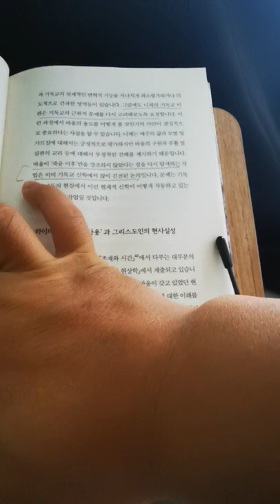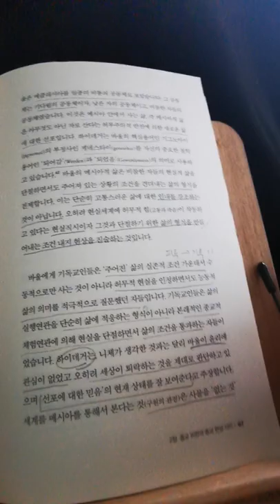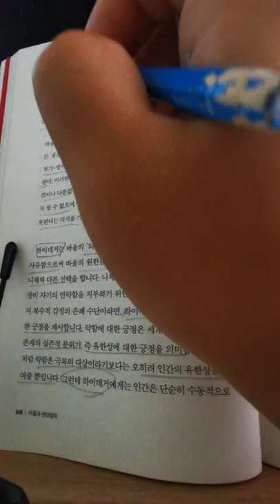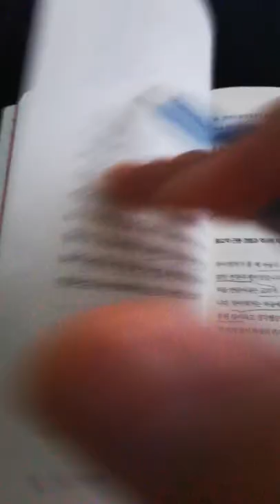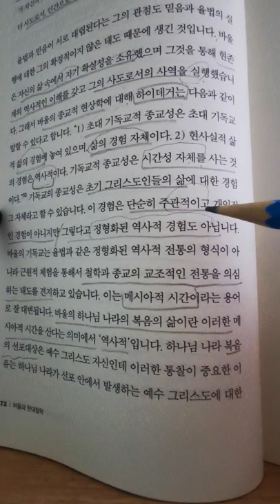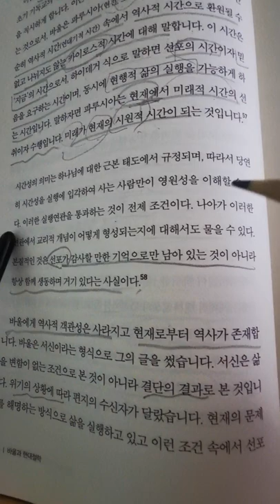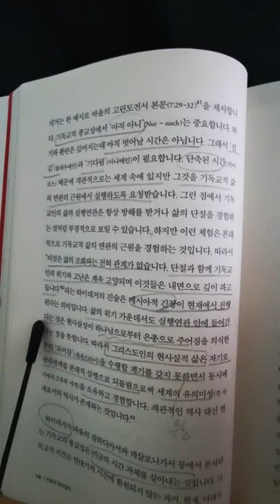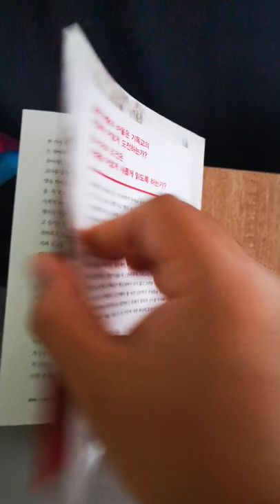[바울과 하이데거] 바울의 메시아적 시간에 대한 하이데거의 옹호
바울을 비판한 니체와 달리
하이데거는 그런 니체를 비판하며 바울의 메시아적시간관을 옹호한다.
하이데거와 바울의 공통점을
김성민저/바울과현대철학/새물결플러스
를 읽어가며 확인해보는 시간입니다.

제가 출간한 책들 구매링크 안내입니다.

1. 인문사회학적 글쓰기를 위한 예비이론서 'DEUS EX MACHINA 개정3판'

2. 입시논술 수험생을 위한 실전 기출과 답안모음 110제
'DEUS EX MACHINA 기출풀이집'

3. 입시논술을 시작하기 앞서 가장 먼저 읽어봐야할 안내서
 '무작정 시작하는 대입논술,편입논술'

4. 한병철의 '피로사회' 를 더 쉽게 풀어 쓴
 '그래서 한국은 [피로사회]인가'

5. 사르트르의 '구토' 와 '실존주의는 휴머니즘이다' 해설서
 '[구토][실존주의는 휴머니즘이다] - 사르트르 저서 해설집 '

6. 마이클 샌델의 '정의란 무엇인가'는 결국 무엇을 말하는가?
'그래서 샌델의 [정의]는 무엇인가'